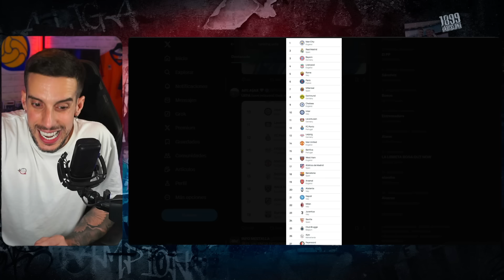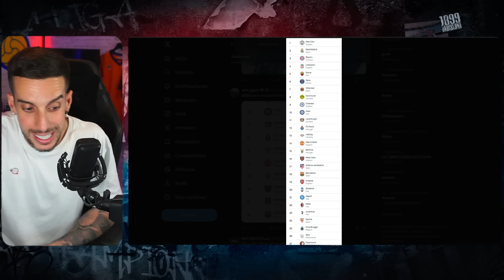💣¡EXAGERADO DESCENSO DEL BARÇA! | 18 EN EL RANKIG 'UEFA' | "FLICK ME HABLA CASI CADA DÍA"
¡No te pierdas el brutal descenso del Barça en el ranking 'UEFA'! y Lamine Yamal con "Flick me habla casi cada día" ¡No te puedes perder estas noticias del Barcelona!

Código promo y oferta :

→ Bono 1 : Winamax te ofrece hasta 150% de tu depósito en freebets hasta 150
→ Bono 2 : Winamax ingresa además en tu cuenta de jugador 10  en cash con el código promo MQP10

Además obtén un tercer bono de hasta 200  para jugar al póker.